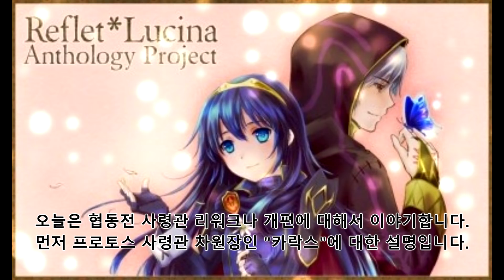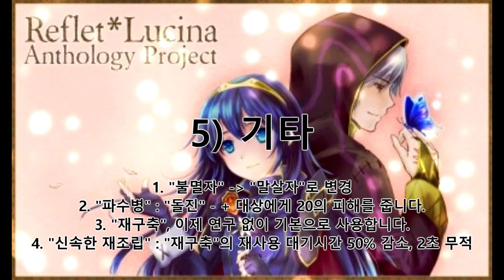스타크래프트 2 협동전 개선안 영상 : 사령관 카락스 편 [Starcraft II : Co-op]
현재 차원장인은 포토 농사와 아둔의 창 능력으로 서포트는 굳!!
유닛 버프만 있어도 충분합니다. [덤으로 마스터 힘 개선 포함]